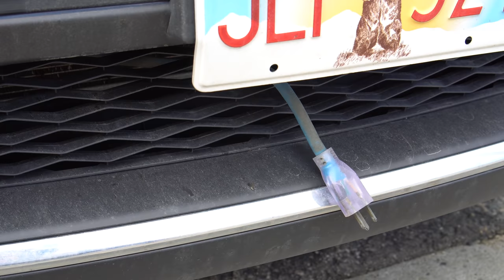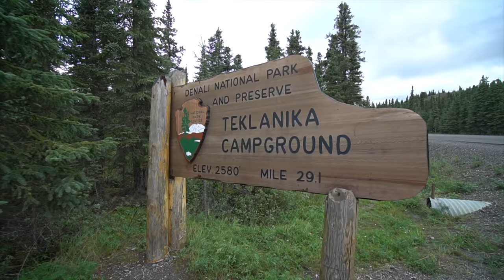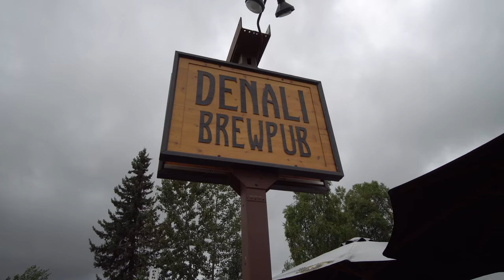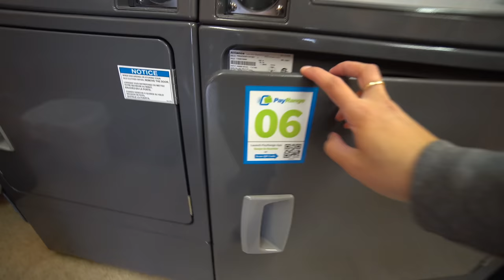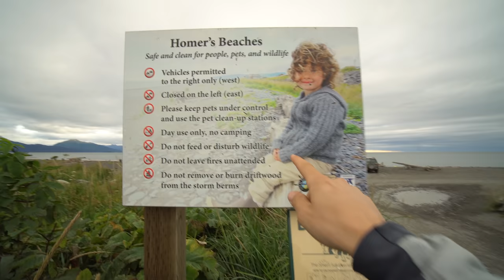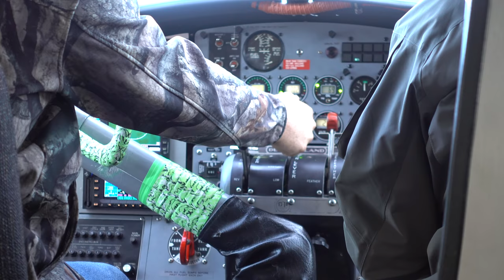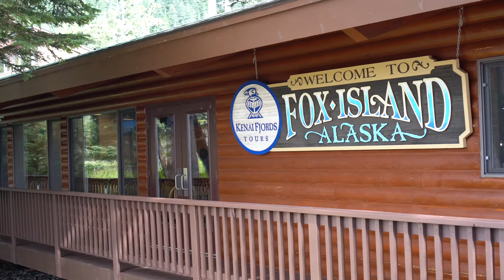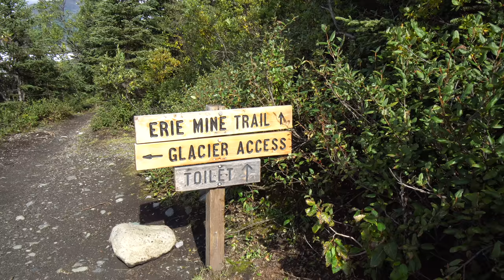Aventure en Alaska - film complet partie 2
En juillet 2018, on a quitté le Québec en direction de l'Alaska avec notre camion et notre caravane, notre plus grande aventure à ce jour!

On a décidé de regrouper tous les épisodes de cette série pour en faire un long métrage qui vous fera découvrir l'état le plus au Nord des États-Unis, l'Alaska!

Pour acheter le même équipement que nous:

Caméra principale: Sony a6500

Lentille grand angle: Sony 10-18mm

Lentille favorite : Sony 35mm f1.8

Micro: Rode videomic pro plus